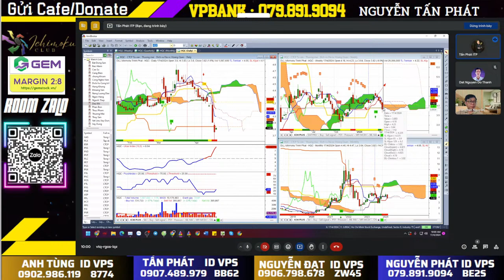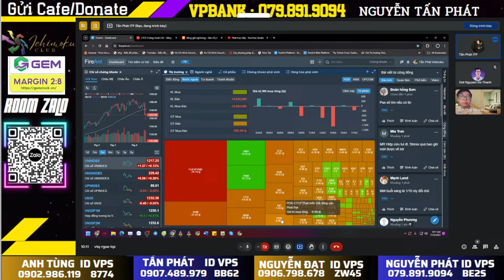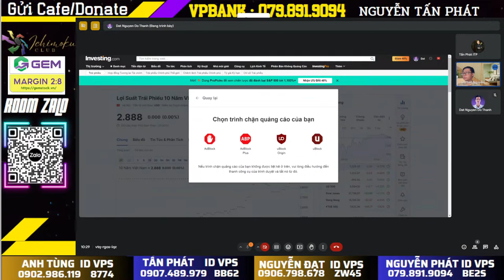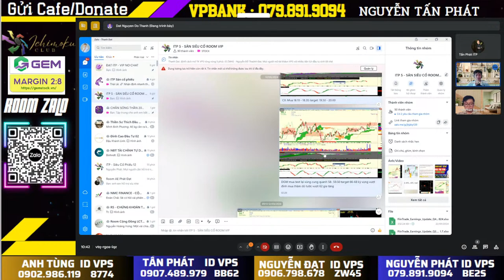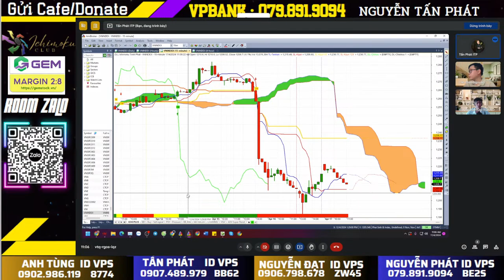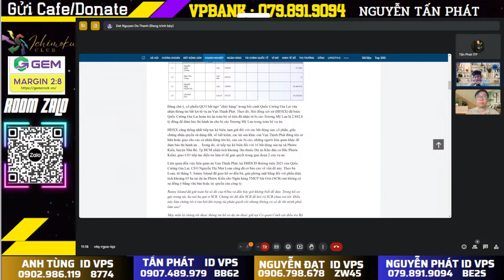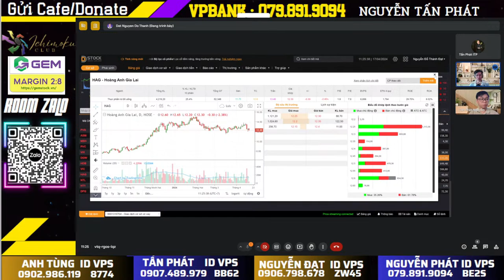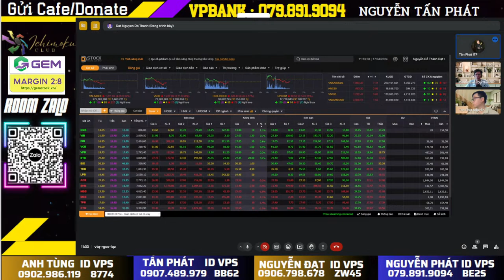Nhận định thị trường chứng khoán hàng ngày | Phân tích vnindex, cổ phiếu tiềm năng hôm nay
Nhận định thị trường chứng khoán. Chương trình nhận định chứng khoán kịch bản khả năng trong dài hạn, trung hạn cũng như ngắn hạn dành đến anh chị hàng ngày. Trong video livestream này Tấn Phát , Nuyễn Phát, Anh Tùng và Đạt Nguyễn cùng anh chị nhận định diễn biến của thị trường chứng khoán hôm nay diễn biến thế nào, khả năng trong ngắn trung hạn trong thời gian tới?

👉Tấn Phát ITP call/zalo : 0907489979
👉Mở tài khoản chứng khoán VPS ID BB62
👉Room tín hiệu : quét QR trên video hoặc link ghim dưới bình luận